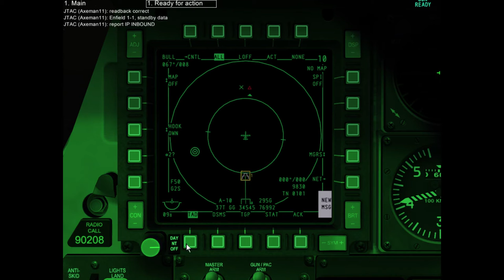DCS A-10C Warthog Version 1.1.1.1 IR pointer SPARKLE